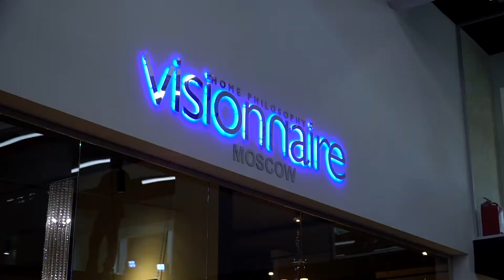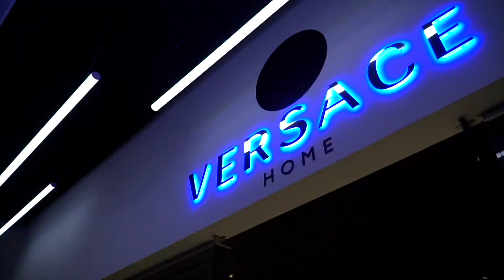Ferrari, Lamborghini, Porsche и другие суперкары на – LUXURY ROAD CASA RICCA EXPO 2020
9 августа команда LARTE Design посетила одно из главных автомобильных событий этого лета: городское ралли владельцев суперкаров Luxury Road Casa Ricca Expo. Посмотрите наше видео и окунитесь в потрясающую атмосферу этого гоночного уикэнда. Концентрация роскошных автомобилей, солнечная погода, прекрасное настроение и яркие эмоции участников и гостей мероприятия сделали этот день поистине незабываемым.

Организатором городского ралли выступил дизайн-центр Casa Ricca Expo. Страсть к роскошному итальянскому стилю в интерьерах стала вдохновением для проведения автомобильного заезда, хэдлайнерами которого стали марки Ferrari, Lamborghini, Maserati. Всего 30 экипажей преодолели маршрут длиною 120 км, проходивший через самые красивые видовые точки Москвы. Команда LARTE Design оказалась в эпицентре соревнований, пообщалась с участниками, главными организаторами события и специалистами, которым владельцы суперкаров доверяют самое дорогое – хранение и безупречный вид своих автомобилей. Но главное: здесь мы искали новые идеи и пространство для творчества, заряжались энергетикой тех, для кого мы создаем свои проекты.